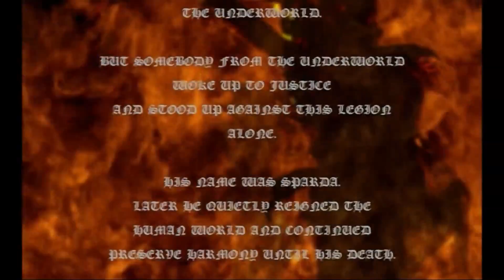Ranking the Devil May Cry Bosses from Worst to Best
With Devil May Cry 5 releasing March 8th, what better time to dive into the Devil May Cry series and rank the best Devil May Cry bosses. We'll be ranking the bosses in Devil May Cry, Devil May Cry 2, Devil May Cry 3: Dante's Awakening, Devil May Cry 4, DmC: Devil May Cry, and finally Devil May Cry 5.

This 18-year running franchise holds up suprisingly well for a first time player in 2019. Today's video is on the best and worst Devil May Cry bosses, including Phantom, Nelo Angelo, Mundus, Nightmare, and Griffon.

Credits:

Devil May Cry OST